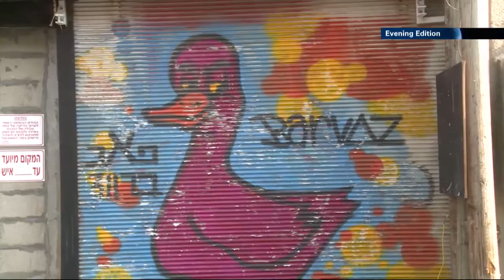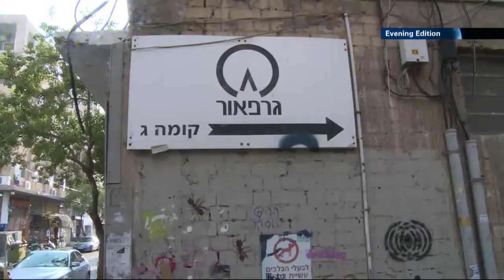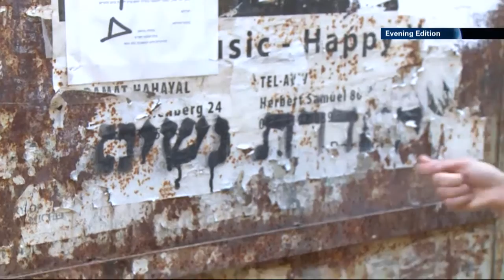Graffiti in Tel Aviv and Jerusalem - i24news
Graffiti in Tel Aviv and Jerusalem: What can you learn from it?

Aired on i24news on 18/8/13